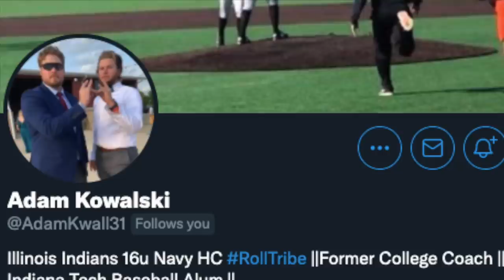Baseball Fields with WEIRD ASS Colors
Yeah, if you think blue turf on a football field is weird, you should see these baseball and softball fields that don't think grass is green. Here we go.